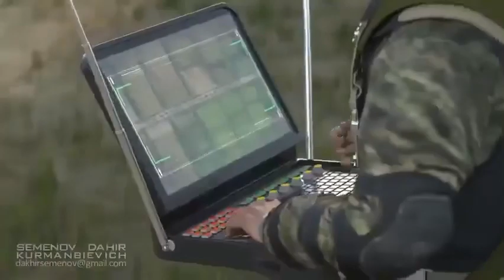Attack Iran 🇮🇷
A video posted on one of the American channels depicts how the possible Iranian response will be to Trump's convoy and some American military naval divisions.